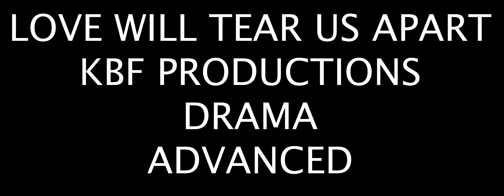love will tear us apart Christopher Buechner